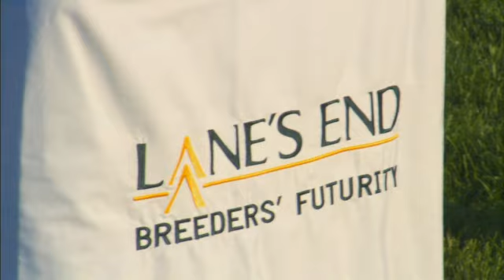Keeneland Magazine on TV: Old School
Patience the Key to Success for Trainer Rusty Arnold and wife Sarah.